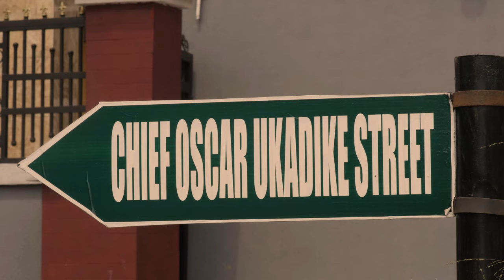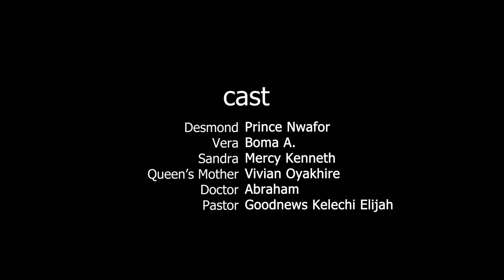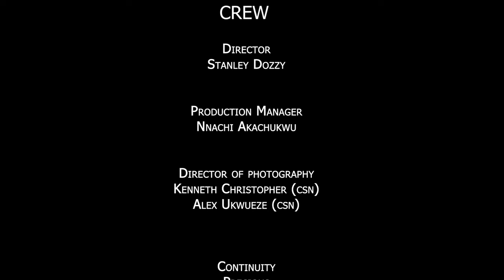Powerful Man Of God That Destroyed The Evil Woman That Came To Attack Children Of God-2024 NEW MOVIE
Watch as the power of Jesus destroys the demonic woman tormenting a Christian in this Nigerian movie. See how faith overcomes evil in this powerful tale.

FirstClassTV#nigerianmovies#CANADA#JAMAICA#USA#UK#TRINIDADANDTOBAGO#africannigerianlatestmovies#ruthkadiri247#mauricesamtv